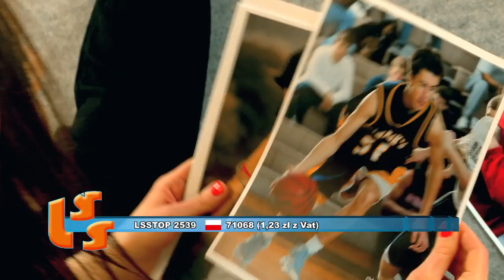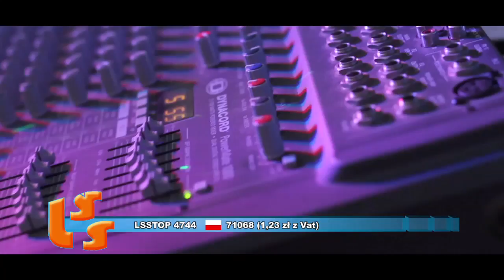524 NOTOWANIE część 1 - 29.04.2018r. oficjalne notowanie